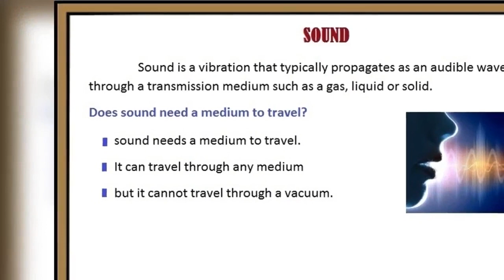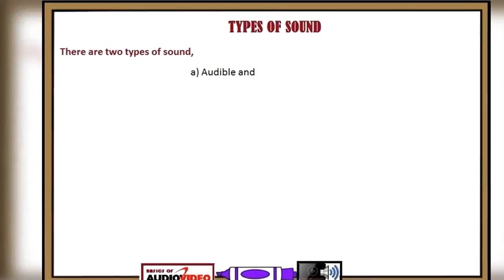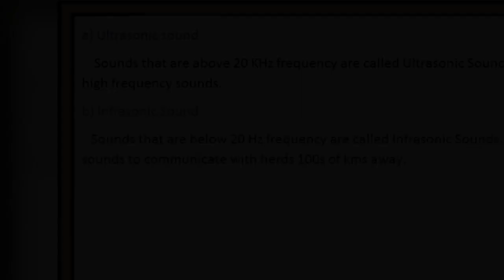Audio video sound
Audio Video sound definition, types of sound